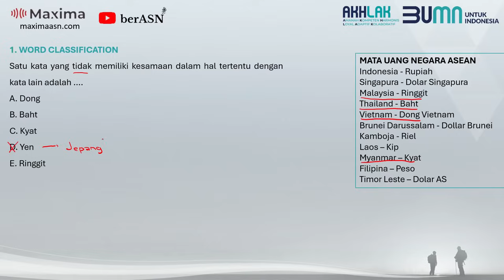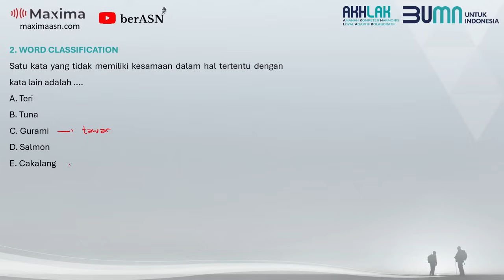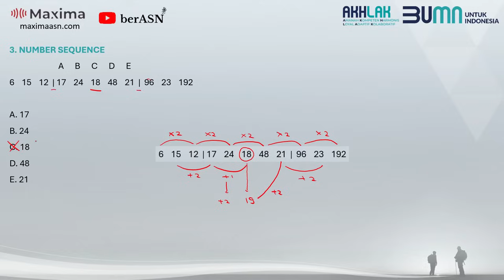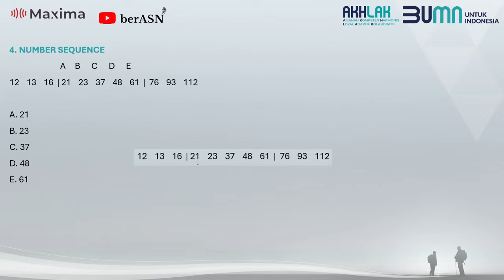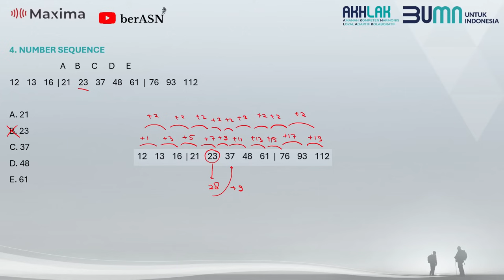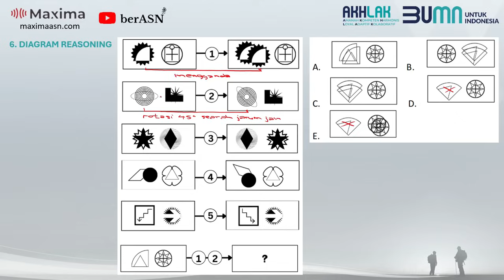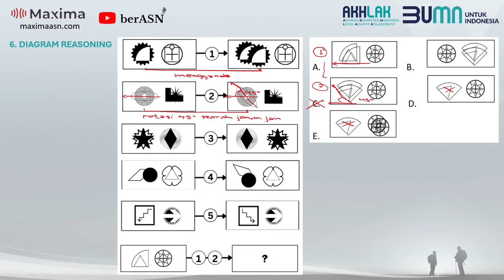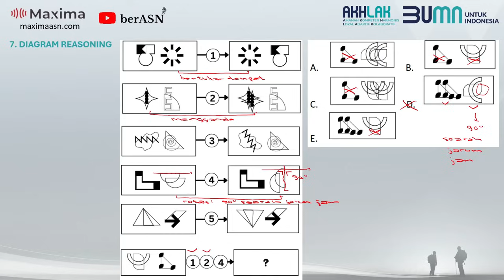LATIHAN SOAL TES KEMAMPUAN DASAR (TKD) BUMN 2024 | PERSIAPAN TES BUMN 2024 PART 3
Let's join Kelas Online Maxima Persiapan Tes Tahap 1 BUMN! Akses:
Maxima juga menawarkan paket try out BUMN dengan segudang keunggulan. Langsung saja klik:

Pada video kali ini akan dibahas tentang prediksi soal tes bumn 2024 yang mencakup kemampuan intelegensia umum.